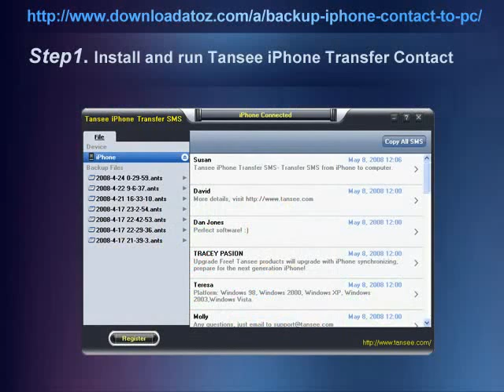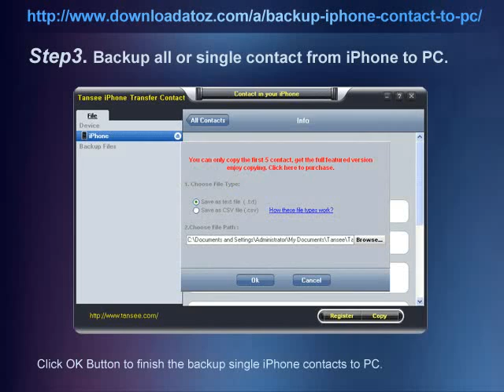How to backup iPhone contacts to PC